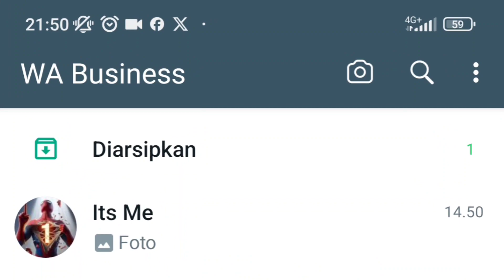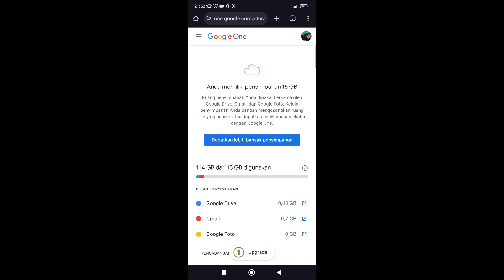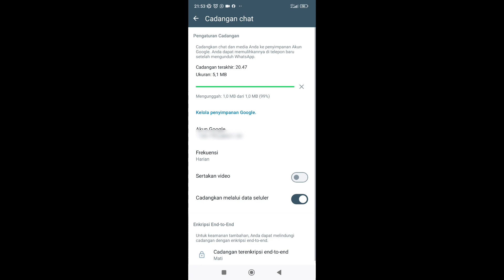Tutorial Cara Backup Data WhatsApp Dengan Kelola Penyimpanan Google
Taukah kalian bahwa untuk pencadangan WhatsApp sekarang hanya menggunakan akun penyimpanan Google

Penyimpanan Google sendiri dibatasi sampai 15 GB saja yang terdiri dari tiga yaitu Google Drive, Gmail dan Google photo